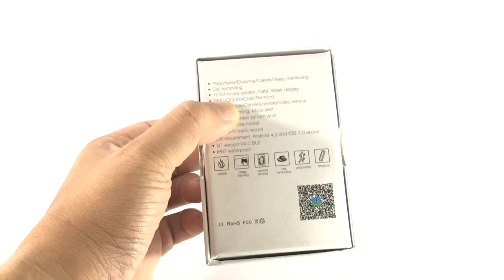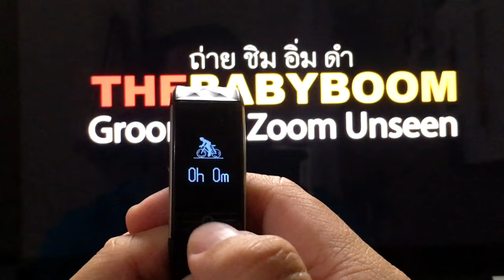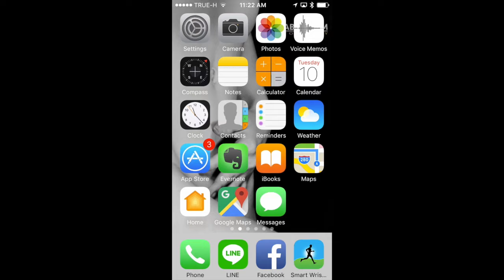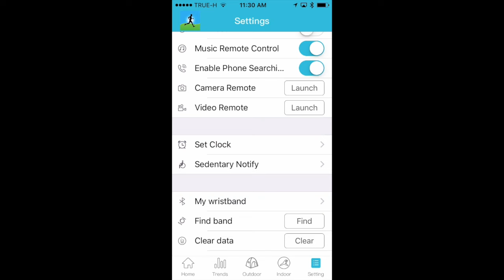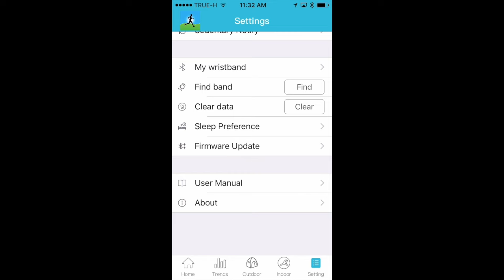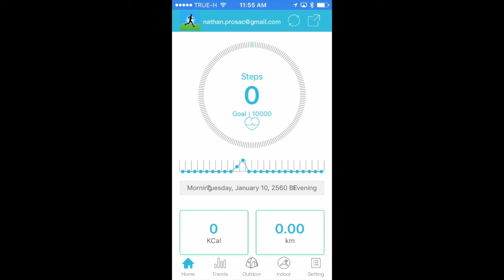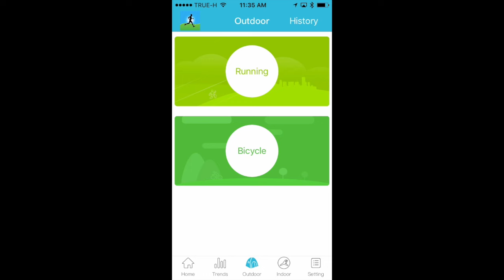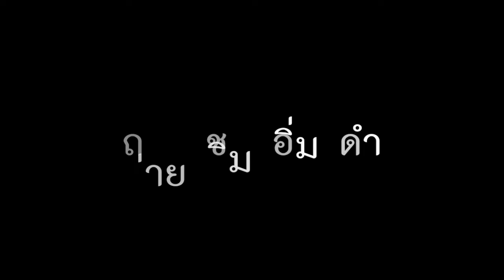Smartband Nanotech S2 : รีวิวทดสอบ by T3B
Nanotech 2017 รุ่น H2 มีโหมด ออกกำลังกายและขี่จักรยานสินค้าจาก Nanotech สินค้าจาก Nanotech
Smartband

รุ่นนี้ รุ่นที่ออกแบบได้สวยงดงามมาก และ เป็น Smart App ตัวจริงของ Smartwatvch
วัดอัตราการเต้นหัวใจ ฟิตเนส
ระดับการป้องกันน้ำ : IP67
0.96 inch หน้าจอ OLED Screen:Touch button ปุ่มสัมผัส
ติดตามข้อมูล Activity Tracker รองรับกิจกรรมการ วิ่ง เดิน ปั่นจักรยาน
แจ้งเตือนและแสดงชื่อผู้โทรเข้า
การออกกำลังกายการเคลื่อนไหว (ว่ายน้ำ, โหมดจักรยานขี่ Runningmode, Ropeskipping นั่งอัพ,กระโดด)
Built-in 90mah ลิเธียมไอออนโพลิเมอร์แบตเตอรี่ชาร์จสามารถนำมาใช้ประมาณ 10 วัน